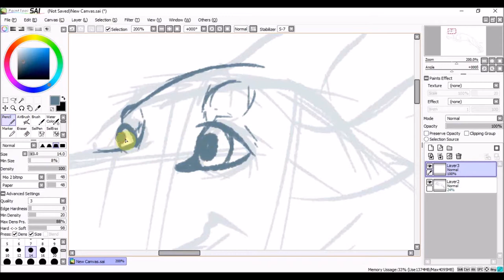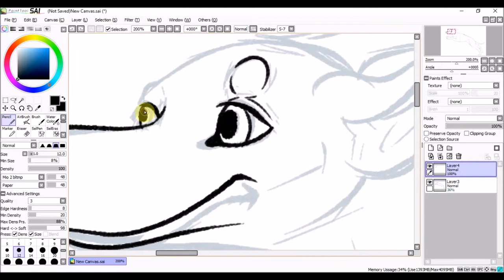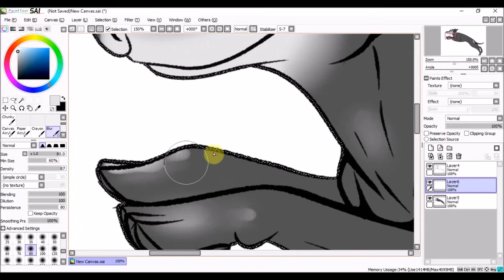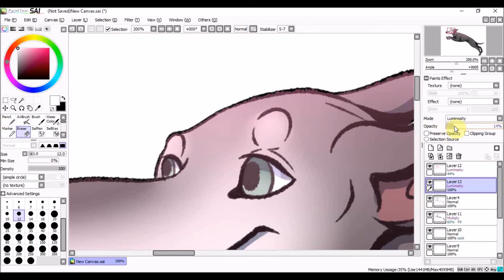Daily Drawing 039 | Greyhound Speeddrawing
Going for a more dynamic pose this time.